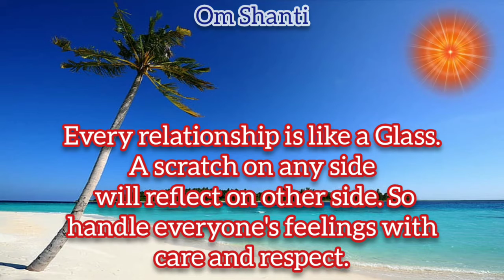Thought for Today || 04.07.2021 || English || Tamil